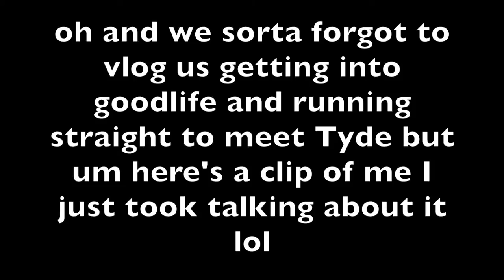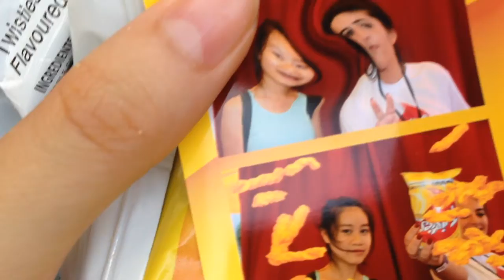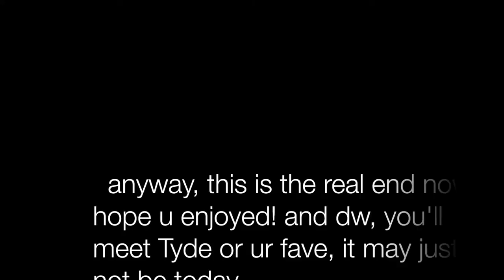GoodLife Sydney 2016 VLOG - Meeting Tyde Levi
So I decided to vlog some of my time at GoodLife Fest 2016!